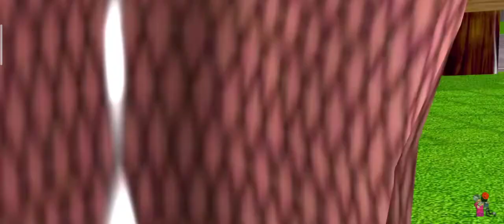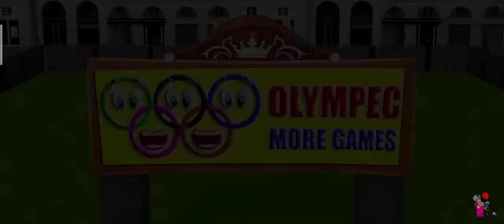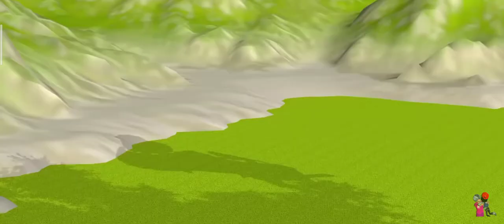squid game or scary teacher game challenge